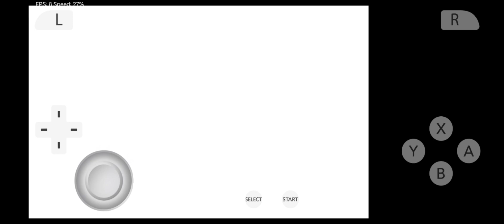Pokemin Y Gameplay | #17 Scary House | தமிழ்@MBGAMER10Million@PokemonasiaTamilOfficial